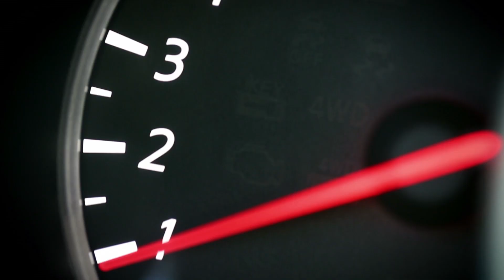HALOsonic Noise Management Solutions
HALOsonic consists of a suite of active noise cancellation and sound enhancing technologies to improve the vehicle in-cabin listening experience, thereby ensuring a quieter, more enjoyable ride. It enhances and contours sound inside and outside the vehicle. In addition to Road Noise Cancellation (RNC), HALOsonics’ active noise management solutions comprise Engine Order Cancelation (EOC) and internal as well as external Electronic Sound Synthesis (ESS). External ESS (eESS) generates sound primarily for hybrids and electric vehicles outside the car, whereas internal ESS (iESS) serves to synthesize unique sound signatures inside the vehicle cabin.